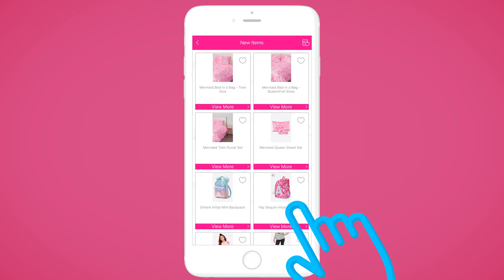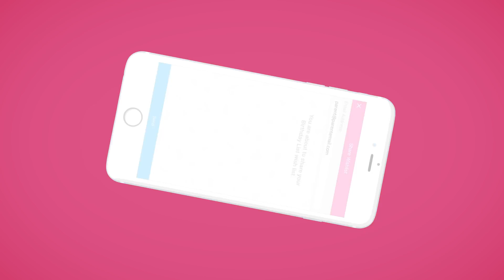Live Justice App Tutorial – Wishlist Experience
The Live Justice App now has three fun ways to check out your favorite Justice items. To get started, click on the catalog icon, in the lower right hand corner. In the first feature, just swipe to the right, or click love it, to add an item to your wishlist. Or to the left, to move on to the next item.